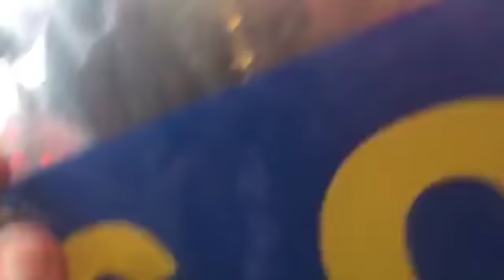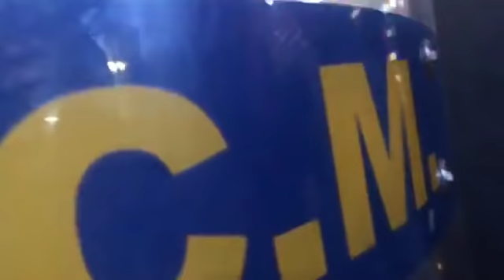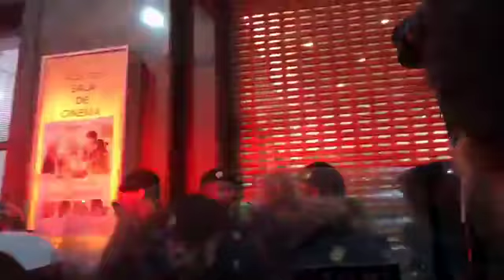Adriano Diogo denuncia repressão de GCM a mando de Ricardo Sturm contra artistas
Denuncia da página do ex-deputado estadual pelo PT, Adriano Diogo

"Ato termina com truculência da GCM
Ricardo Sturm despresa pedido de representatividade para Coperativa Paulista de Teatro que representa mais de 4000 artistas.

Cooperativa de Teatro Paulista que representa mais 700 grupos teatrais, mais 400 mil artistas, reinvindica direito a mais de um voto nas comissões que analisam editais da Lei de Fomento ao Teatro da Cidade de São Paulo.

O Secretário Ricardo Sturm recebeu uma reinvindicação da Cooperativa por escrito, a semana passada, e prometeu dar seu parecer hoje. O grupos estão agora fazendo um ato simbólico na porta da Secretaria, à espera do parecer.

A secretaria tenta fazer um manobra mudando as regras e restringindo os núcleos cooperativados a UM VOTO APENAS, usando o critério de CNPJs. Desta maneira o conselho que analisa os editais da lei do fomento que já tem metade dos conselheiros indicados pelo governo, terá apenas um voto representando mais de 4000 pessoas e cerca de 700 grupos."

Para mais informações e compras dos produtos apresentados: 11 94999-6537